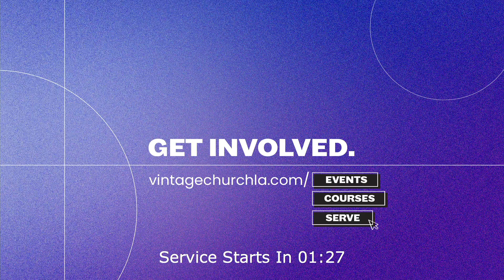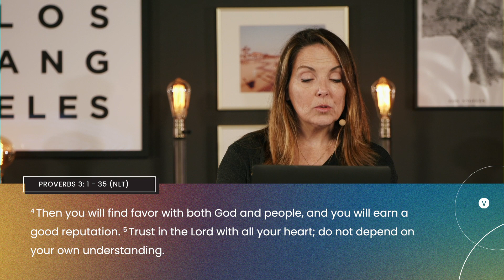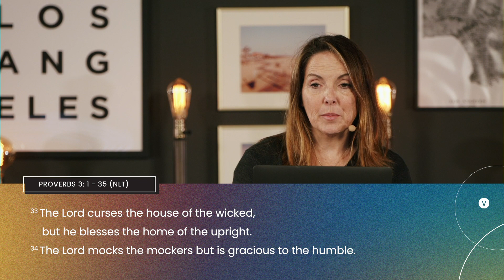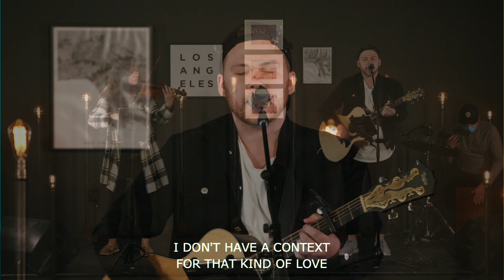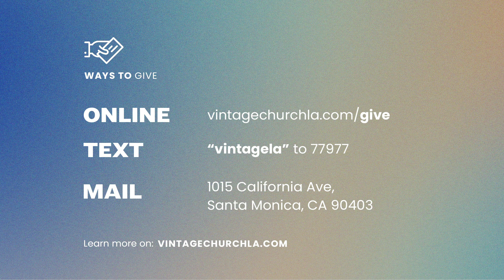[FULL SERVICE] Wisdom & Courage ft. Kathleen Doyle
Guest speaker, Kathleen Doyle, returns with a word from Proverbs 3 regarding what it means to have courage to face reality. We unpack the difference between worldly wisdom and Godly wisdom, and how to navigate dark times with the compass given to us by the Holy Spirit.